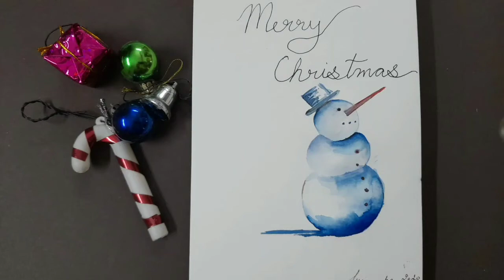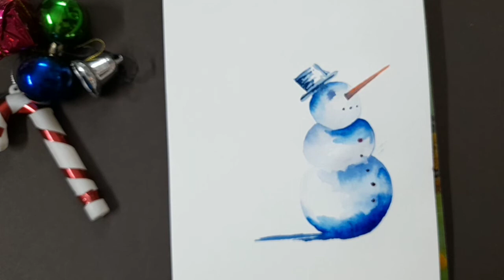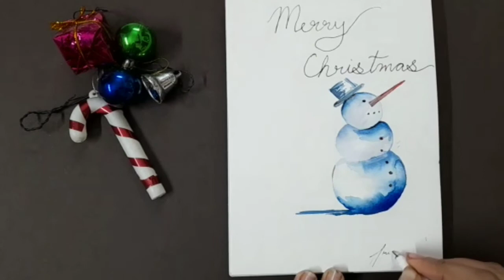Watercolor Tutorial | Priyanka Gupta | Christmas Snowman | December Special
Watercolor Christmas special Snowman is here.
let's begin
1. Artist watercolor cakes camel

online classes
Tuesday
Thursday
Saturday
for every age groups

Thank you for your support and do share your feedback or suggestions in the comment section.